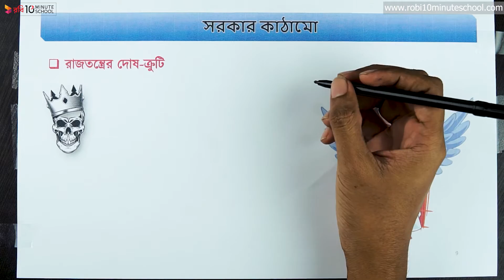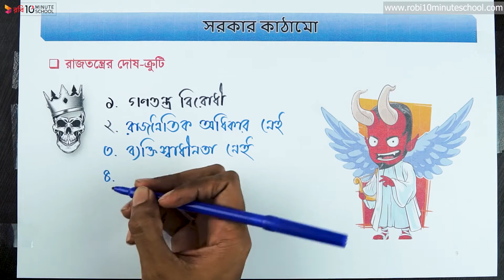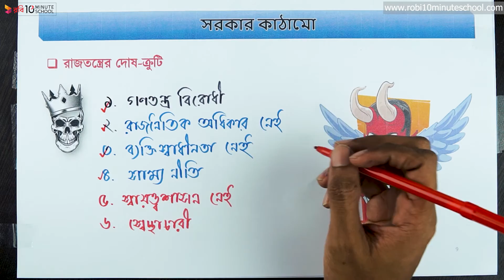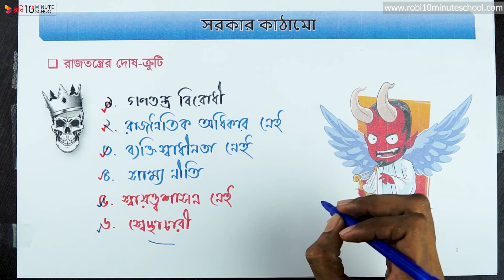০৭.৩৯. অধ্যায় ৭ : সরকার কাঠামো - রাজতন্ত্রের দোষ বা ক্রটি (Demerits of Monarchy) [HSC]